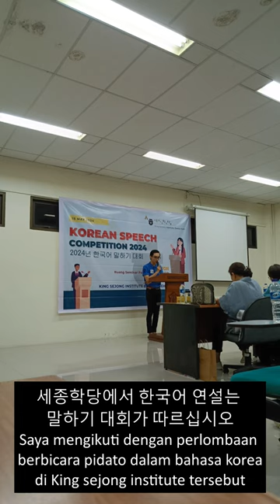Korean Speech Competition (한국어 말하기 대회)